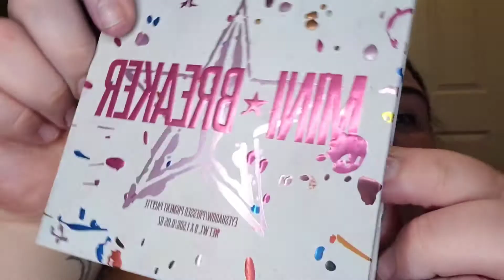Atlantis Is REAL??! -PROOF!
In Today's Video?? Let's Become MERMAIDS Y'ALL!!! 🧜‍♀️🧜‍♂️🧜‍♀️🧜‍♂️

⏬ SOCIAL MEDIAS ⏬